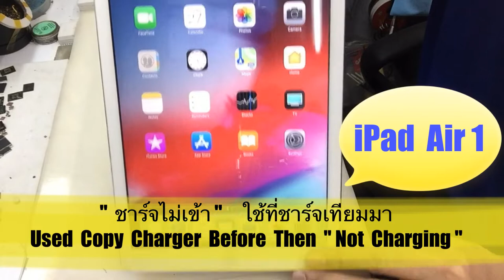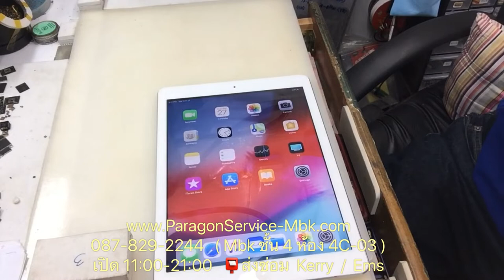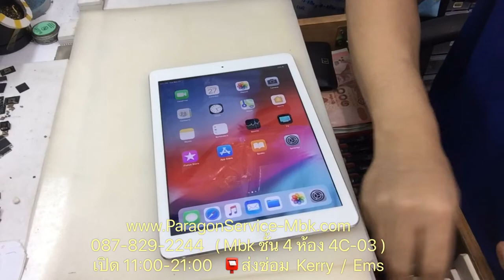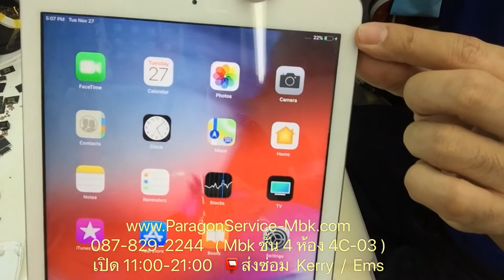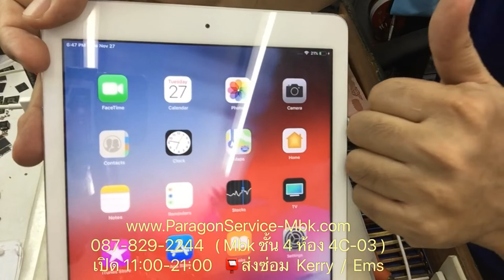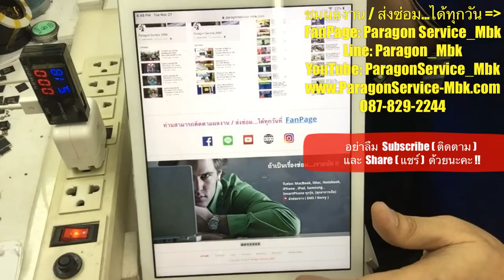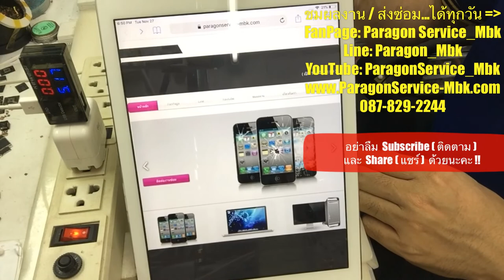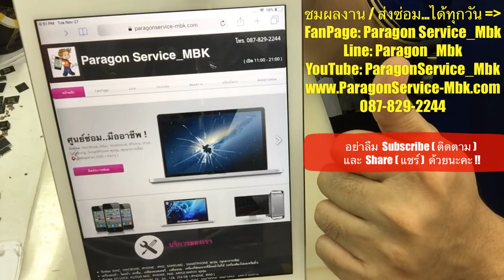iPad Air 1 ชาร์จไม่เข้า ใช้ที่ชาร์จเทียมมา, Not Charging ( /087-829-2244)